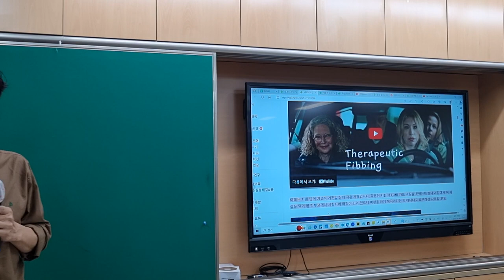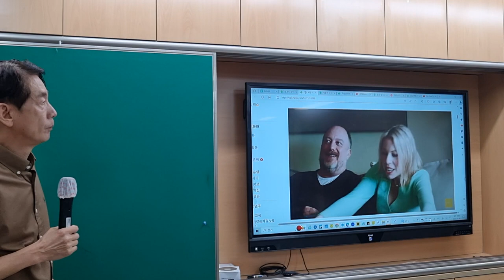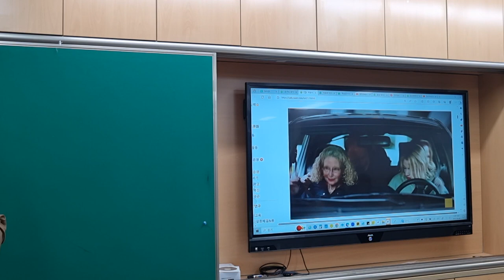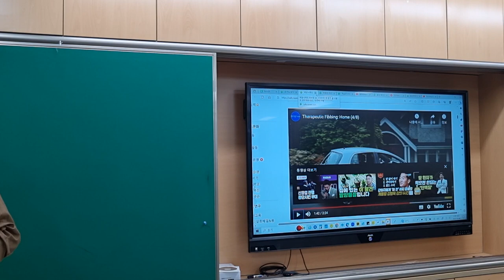학부모의 무리한 요구에 치유적 거짓말로 대응하기